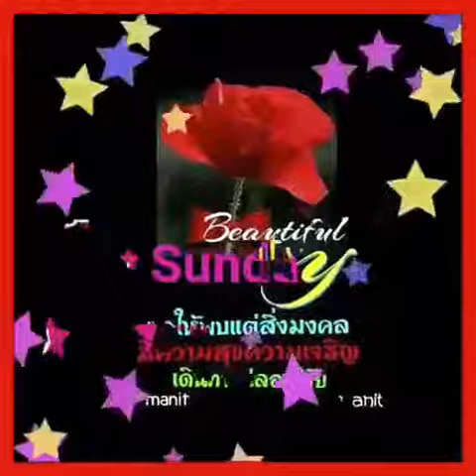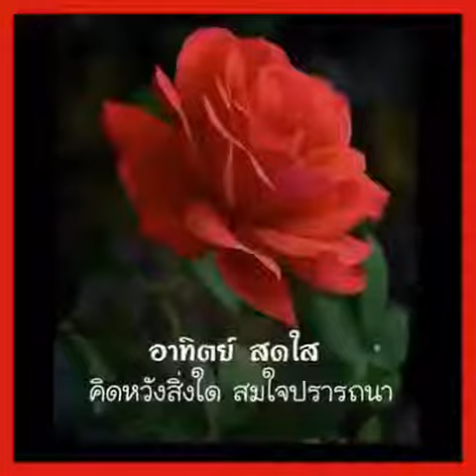Beautiful Sunday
this beautiful short video sent it to me from my dear sister